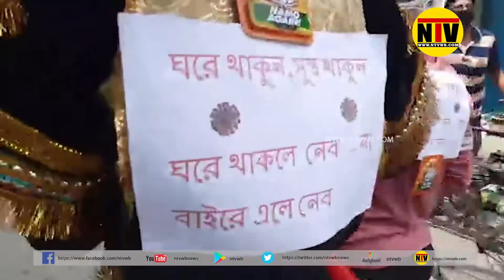যমরাজ হাজির হয়েছেন উত্তর দিনাজপুরে কি হয়েছে দেখুন